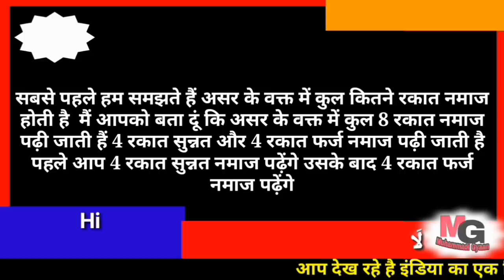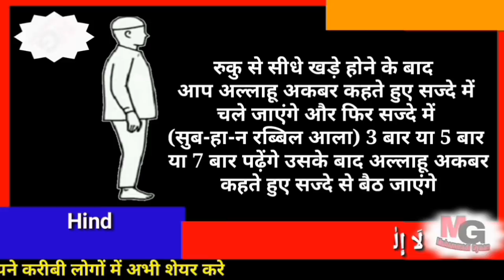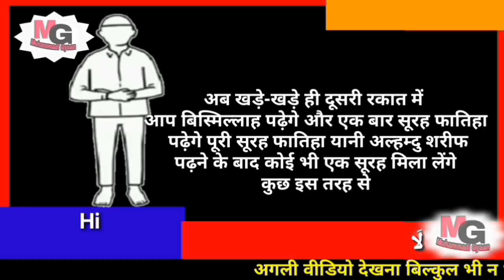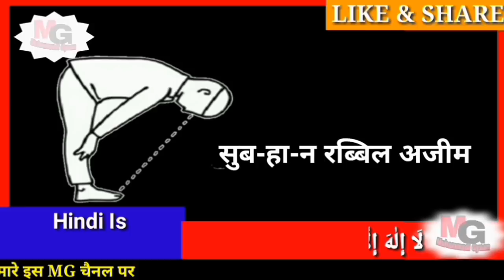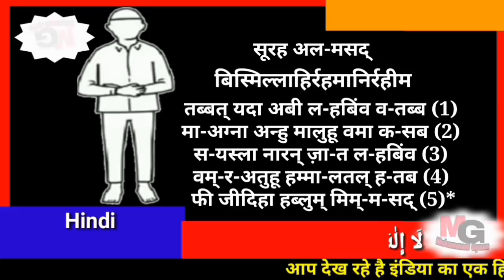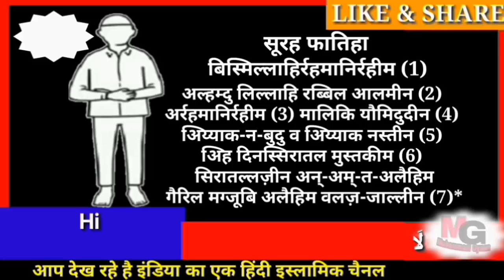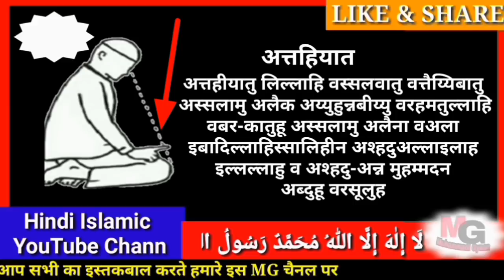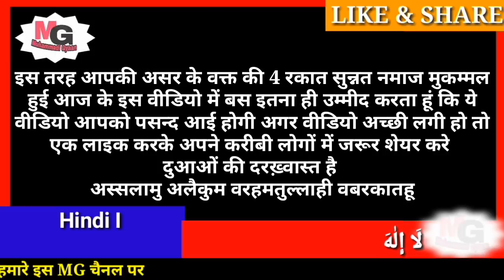asar ki sunnat parhne ka tarika | asar ki namaz ka tarika | asar ki 4 rakat sunnat padhne ka tarika